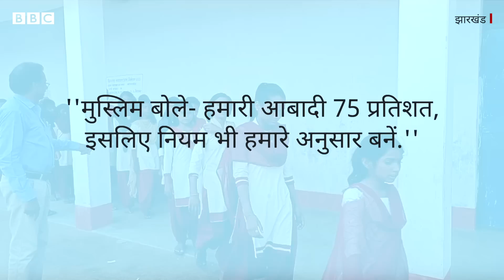School Prayer Controversy: Jharkhand में स्कूल प्रार्थना में हाथ जोड़ने पर विवाद क्यों? (BBC Hindi)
झारखंड के गढ़वा ज़िले का एक स्कूल इन दिनों काफ़ी चर्चा में है. कोरवाडीह गांव के इस स्कूल के बारे में बीती 4 जुलाई को मीडिया में एक ख़बर ख़ूब चली, जिसका शीर्षक था, ''मुस्लिम बोले- हमारी आबादी 75 प्रतिशत, इसलिए नियम भी हमारे अनुसार बनें.'' ख़बर में यह भी लिखा था कि गांव के मुसलमानों ने स्कूल पर इस बात के लिए दबाव बनाया था कि स्कूल में होने वाली प्रार्थना हाथ जोड़ कर नहीं, बल्कि हाथ बांधकर हो. इस ख़बर के छपने के बाद राज्य की राजनीति गरमा गई. राज्य के बीजेपी विधायक भानु प्रताप शाही ने राज्य के शिक्षा मंत्री जगरनाथ महतो से मुलाक़ात की. आइए जानते हैं क्या है इस ख़बर की पूरी सच्चाई.

वीडियोः आनंद दत्त और रिषभ गौतम, बीबीसी के लिए
एडिटिंगः परवाज़ लोन